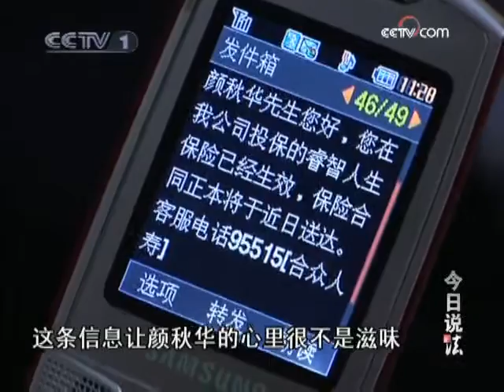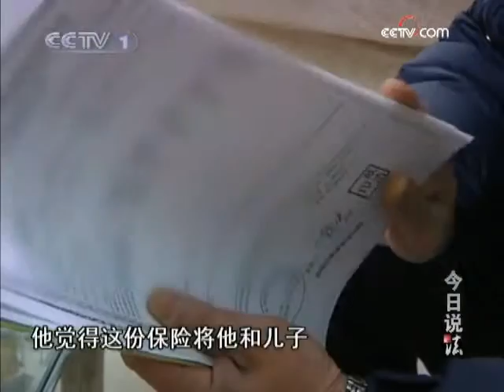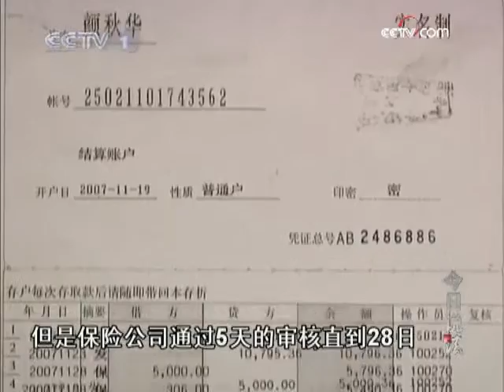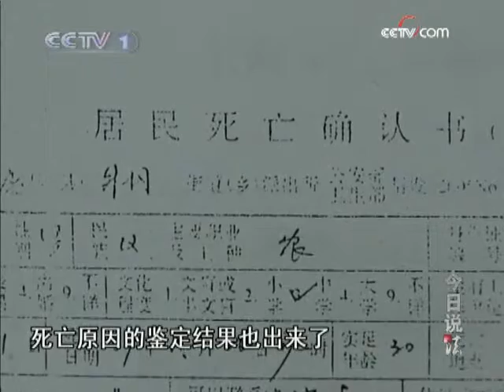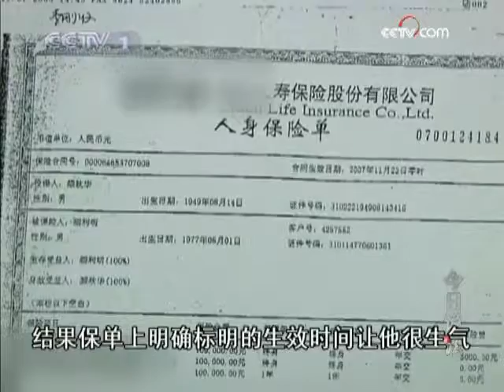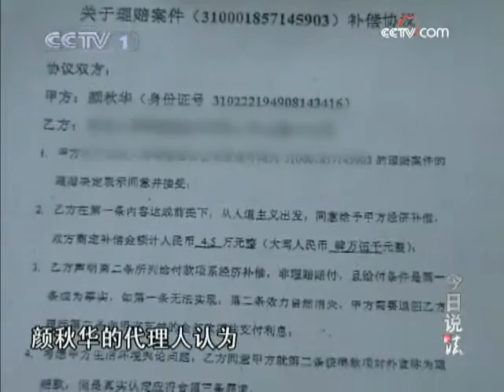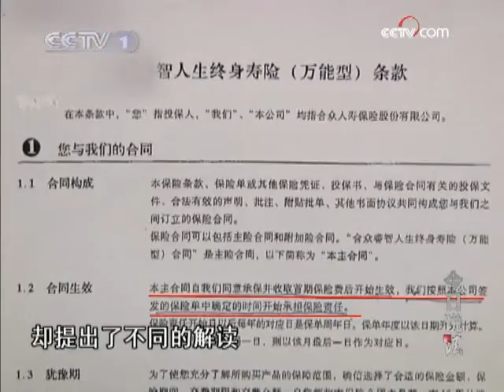今日说法 自相矛盾的保险单